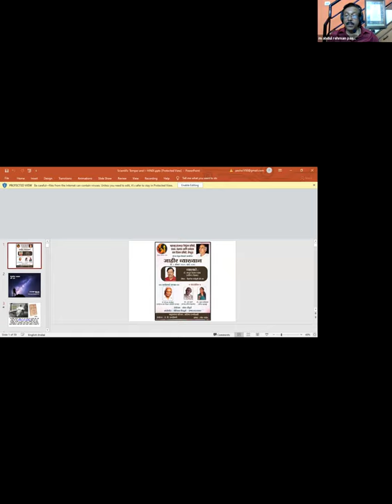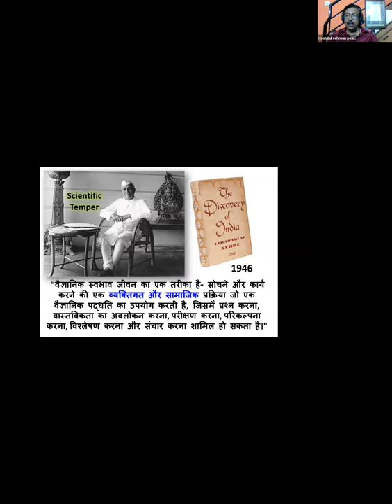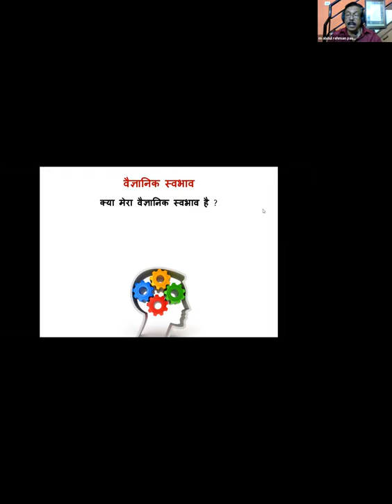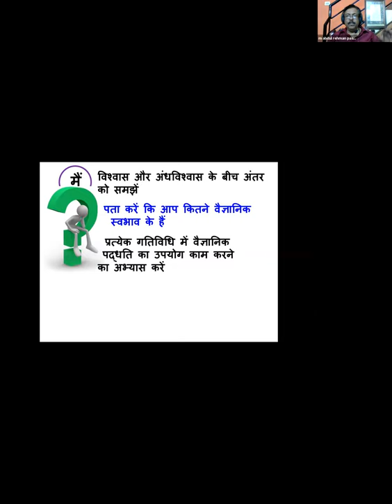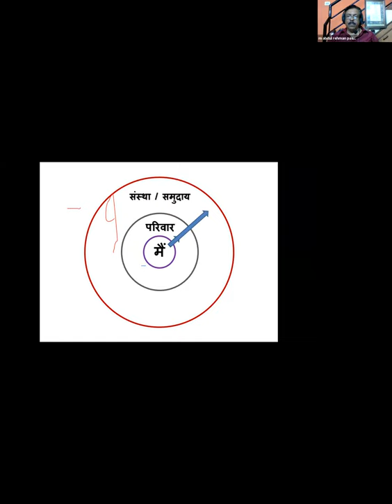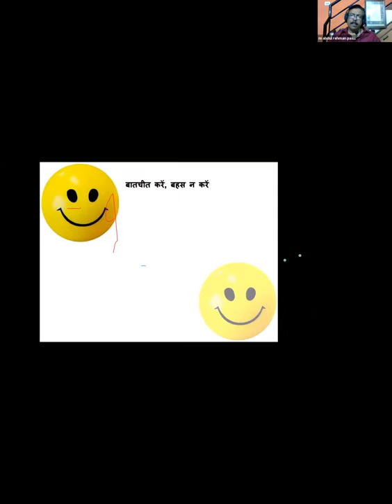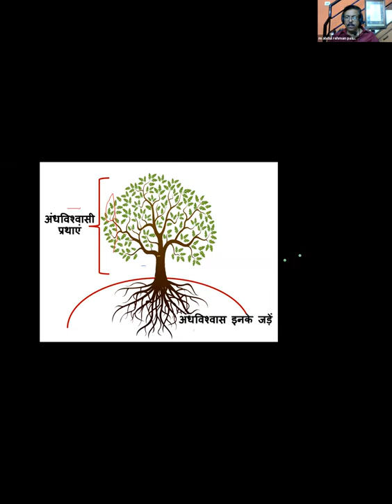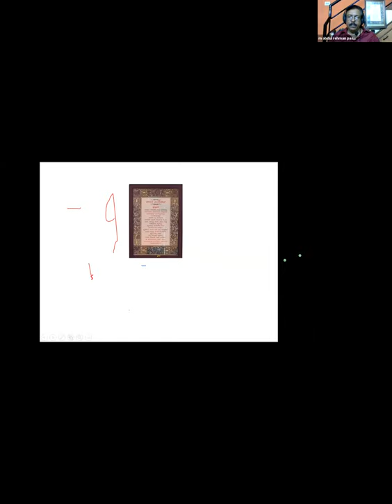महाराष्ट्र अंधश्रध्दा निर्मूलन समिती, शाखा: बेळगांव आणि कर्नाटक ज्ञान विज्ञान समिती, बेंगळुरू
यांच्या संयुक्त विद्यमाने आयोजित जाहीर व्याख्यान
दि. 8 ऑगस्ट 2021, सायं. 5:00
व्याख्याते : डॉ. अब्दुल रेहमान पाशा
                 (प्रसिध्द लेखक)